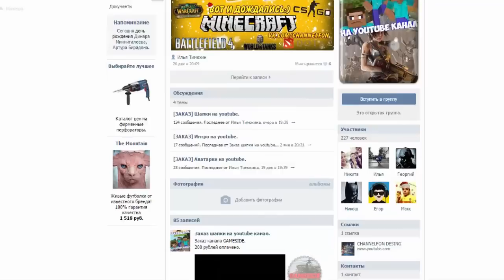Clash of Clans Fun : 40 Воздушных Шаров!